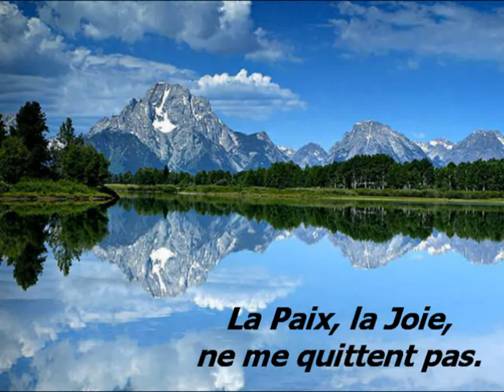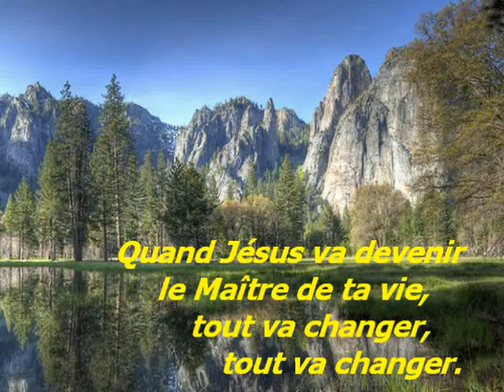Quand Jésus est devenu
Chant avec Paroles et Musique. Photos : Reflets.